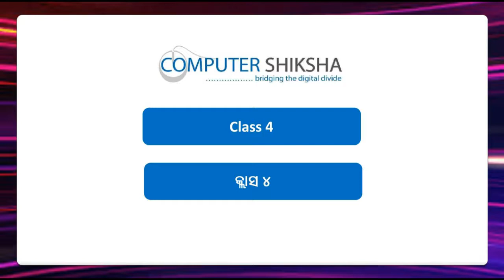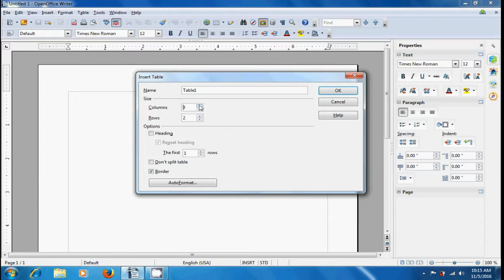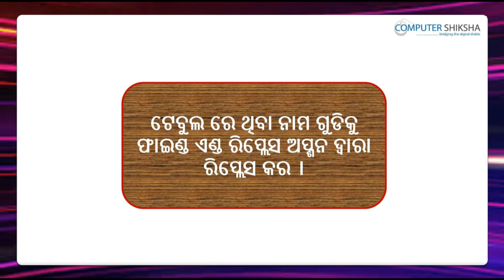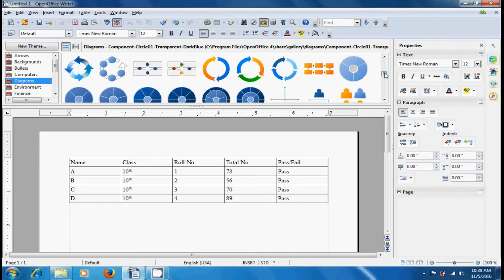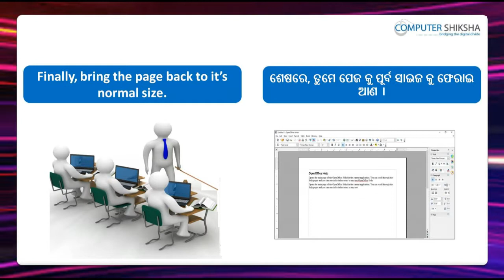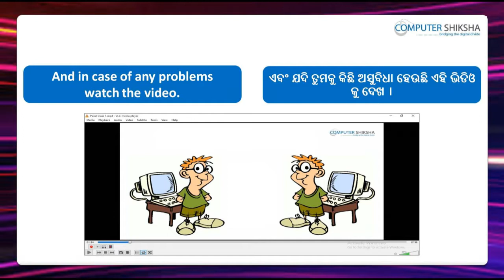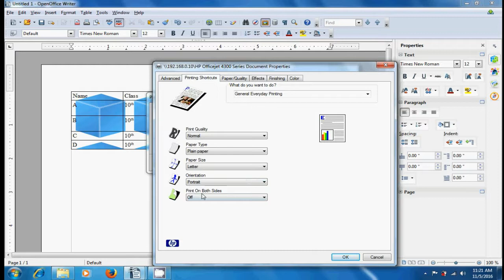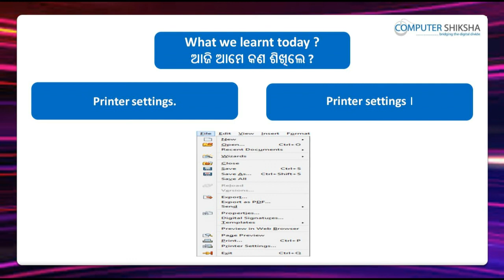Class 4 Open Office Writer 3 - Learn computers - Computer Education Online & Free (In Oriya)